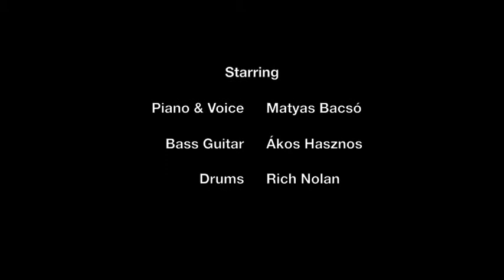Monti Csárdás - Matyas & The Hybrid Mind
Recorded at The Bull in Colchester on 8th May 2014

Piano - Matyas Bacsó
Drums - Rich Nolan (Sexy Rich)
Bass Guitar - Ákos Hasznos